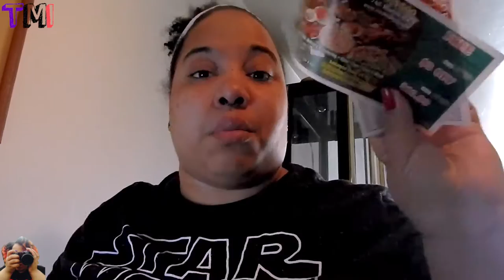I Miss You